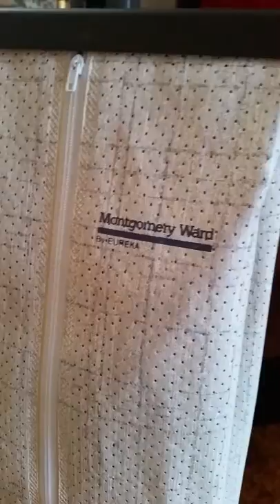Rare 1986 Montgomery Ward branded Eureka Ultra.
This is a new collection peice. It is just off the service bench. There was a long time that I questioned if this was even in existance. Low and behold it is. The ONLY one I have ever seen. According to the pack of bags that came with it (a genuine Montgomery Ward pack), there are 4 models listed. I would love to see what the other 4 are. This is in the lovely lavender color and black, with the faint printed beige color bag. I have the matching powerteam canister to this too. Both this and my powerteam are dated 1986. This would have been one of the last private labled vacuums made by Eureka for Montgomery Ward. I am very pleased to present this video! Enjoy!